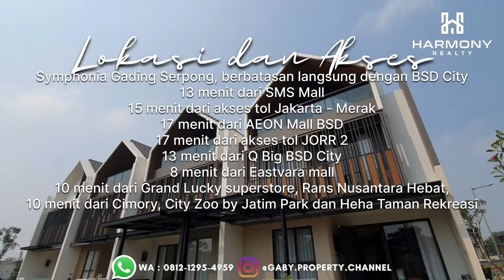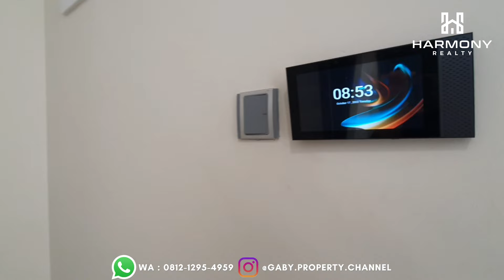🔴 Real Unit STROZZI 8 X 12 PREMIUM ATTIC 1 A Summarecon Gading Serpong Review Kondisi Serah Terima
🌸 STROZZI SUMMARECON SERPONG 🌸
Experience the comfort of the real attic room

Kehabisan Leonora Summarecon Serpong??

Jangan sedih, dipasarkan cluster terbaru dengan spek terbaik tahun 2023.

STROZZI @symphonia by Summarecon Serpong
✅ Lokasi ada di jalan raya boulevard scientia gading serpong
✅ Posisi lebih depan dari cluster Leonora
✅ Sangat dekat dengan akses tembus ke BSD City

🏅 Tipe 7 x 12
🏅 Tipe 8 x 12
🏅 Ada opsi 2 lantai dan 3 lantai (real attic)
🏅 New concept for attic room

✨ HARGA TIPE 7 X 12 MULAI 2.4 M (Non attic) ✨
✨ HARGA TIPE 8 X 12 MULAI 2.7 M (Non attic) ✨

💥 HARGA TIPE 7 X 12 ATTIC ROOM MULAI 2.8 M 💥
💥 HARGA TIPE 8 X 12 ATTIC ROOM MULAI 3.2 M 💥

Promo cara bayar :
✅️ Cash keras
✅️ Cash bertahap 12x
✅️ Cash bertahap 24x
✅️ Kpr express
✅️ Kpr dp 10% cicil 10x
✅️ Kpr dp 15% cicil 18x

Unit terbatas.
Booking unitnya segera
💯% Proses kpr dibantu sampai akad

More info / survei lokasi dan show unit :
Gaby | Harmony Realty